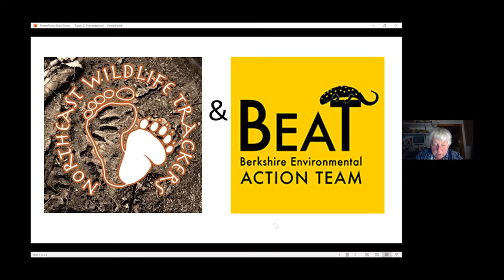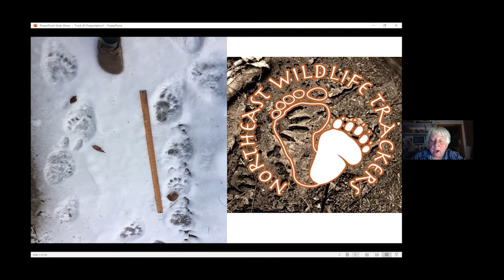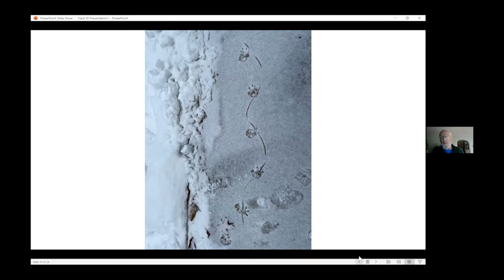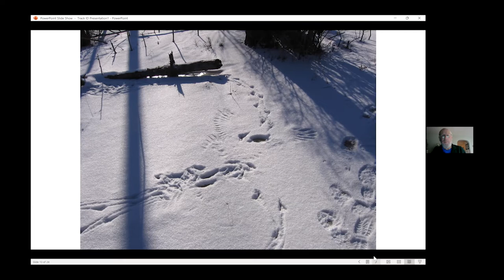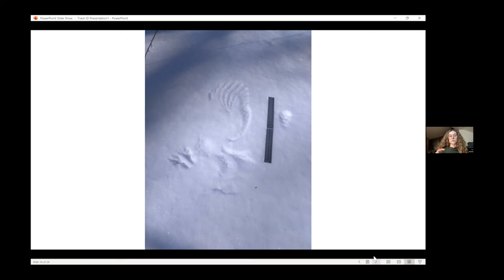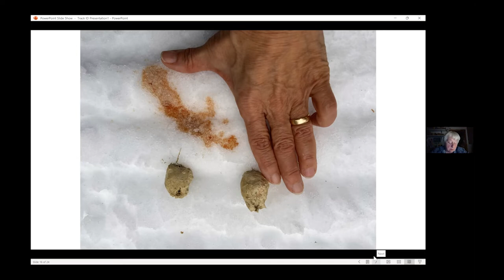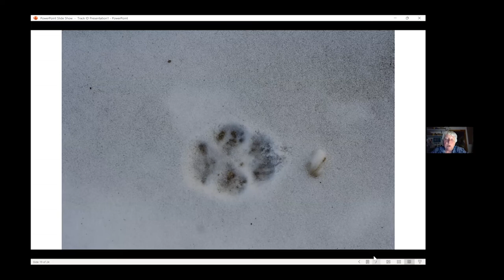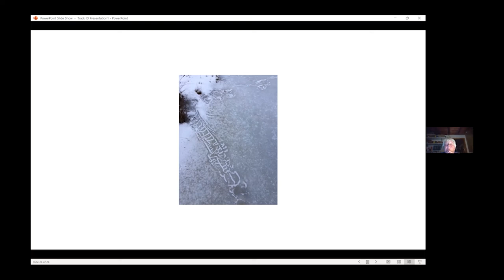Evening of Track & Sign I.D. with Northeast Wildlife Trackers and BEAT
We asked for track & sign photos and you all delivered!
This event features Pat Little of Northeast Wildlife Trackers going over tracks and signs left by unknown wildlife in photo submissions from the audience. It was an informative and fun evening, and we hope you all enjoy it as much as we did!

Our mission is to convene, network, motivate, and inspire wildlife trackers across the Northeast.  Through our conference, we aim to develop long-term connections and strategies for inspiring wildlife habitat protection by bringing together a range of issues and experiences connected to wildlife.​​​​

The Berkshire Environmental Action Team (BEAT) is a 501(c)3 non-profit. We protect the environment for wildlife in support of the natural world that sustains us all. Anyone who knows us will tell you that we take the “action” part of our name seriously. Our work wouldn’t be possible without our community. BEAT has three major focal areas: stewardship, education & outreach and watchdogging. Through these efforts, we enact meaningful change throughout Berkshire county and western Massachusetts.